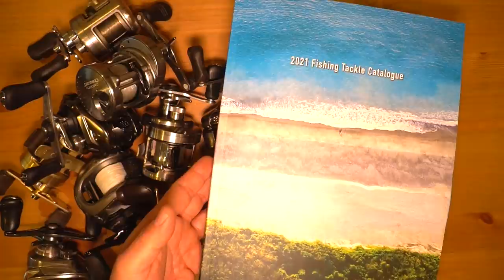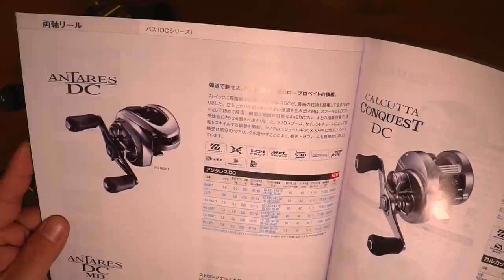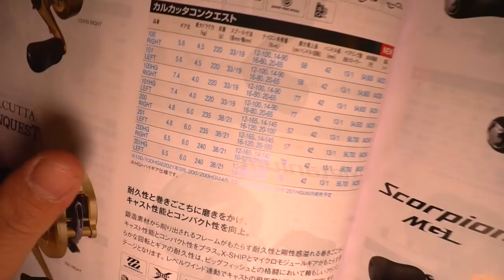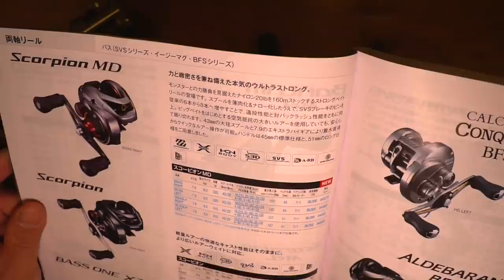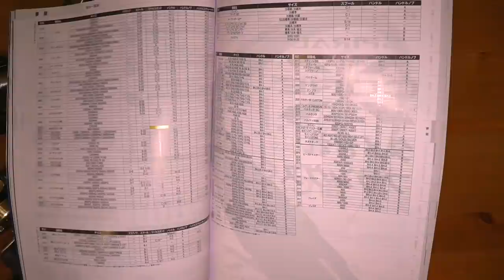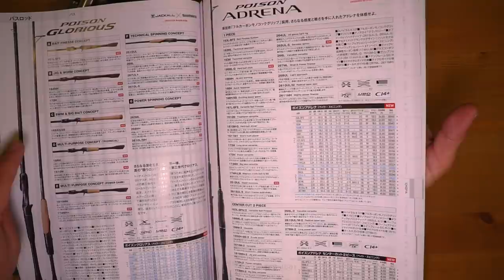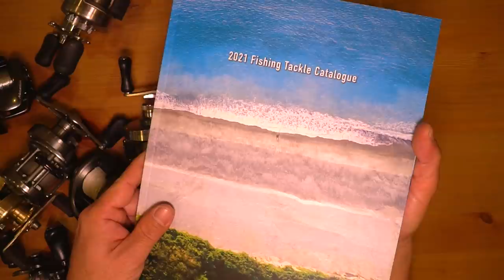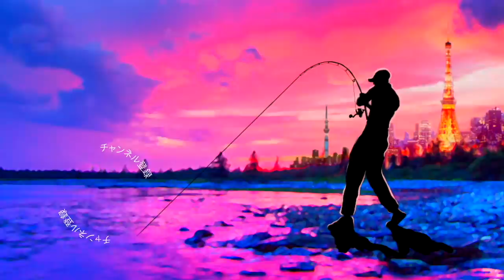21アンタレスDCにNEWカルカッタコンクエスト！？2021シマノ 総合カタログには夢がいっぱい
21アンタレスDCにNEWカルカッタコンクエスト！？2021シマノ 総合カタログには夢がいっぱいって事で手に入れて来ました最新カタログ！個人的にはスコーピオンMDが大変気になりますが昔の50番代を彷彿とさせる最新の21NEWカルカッタも非常に気になります！なんて動画となっております。

2020はジーニアスプロジェクトのグラビアス、ゴライアス！シマノ ではカルカッタコンクエストDCやメタニウムなど中心に釣りを進めましたが2021はダイワのベイトリールも買ってみるかな！？なんて楽しんでおります。

55アップしか釣れない！デプス「コードネームバス」に巨大バスが襲い掛かる衝撃映像